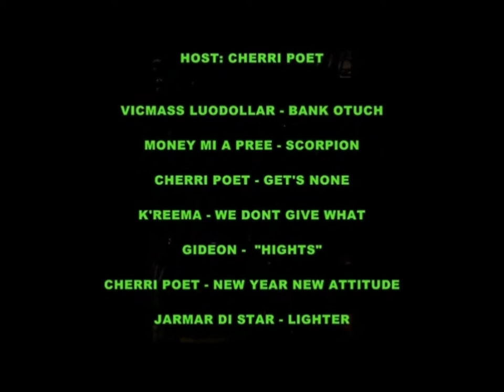MUSIC VIBRATION TV SHOW/July 3, 2016/ FEAT: NADIA ROSE, K'REEMA, CLINARK, SCORPION...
MUSIC VIBRATION TV SHOW-HSTD BY CHERRI POET (CLIP) 7/3/16 FEAT: LIVE INTERVIEWS, PERFORMANCES & MUSIC VIDEOS BY NADIA ROSE, SWAIN, JAMAR DI STAR, PHANUEL, K'REEMA, CLINARK, SCORPION, GIDEON, MAKON-N, VICMASS LUODOLLAR,. PHANUEL & CHERRI POET. CHECK Di VyBiN TiNGggg!